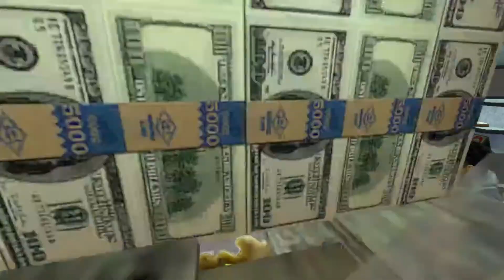☺ Таня 2: Возвращение ☺